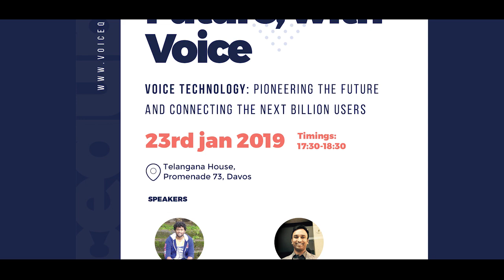VoiceQube at World Economic Forum, Davos 2019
Vishnu Saran, founder of VoiceQube and Krish Mohan, Global Operations Director talk about voice and the future that is in store for businesses across the globe.

VoiceQube has presented its vision and plans on introducing voice technology in most of the consumer-facing applications in the world. We also talked about how human computer interaction can solve real world problems.

Vishnu, founder of VoiceQube strongly believes that voice is the technology that can connect the next billion users to the internet.

This event happened at the Telangana Lounge, at Davos as a part of the World Economic Forum 2019